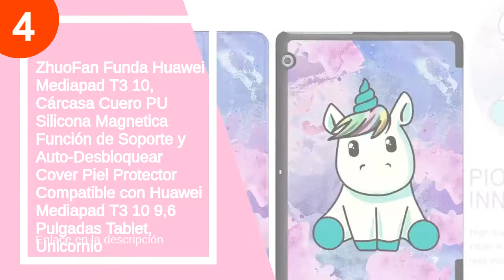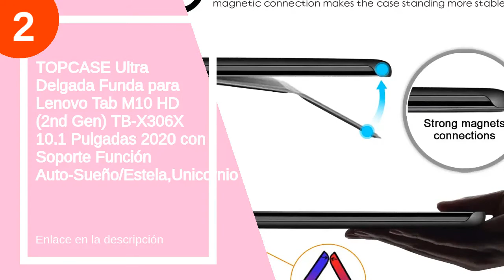Las 5 mejores tablets unicornio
✋  Aquí están las 5 mejores tablets unicornio disponibles en el mercado.

🔽🔽🔽 ENLACES DE COMPRA TABLET UNICORNIO 🔽🔽🔽

5) ZhuoFan Funda para Samsung Galaxy Tab A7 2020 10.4 Pulgadas Tablet Cárcasa Cuero PU Silicona Magnetica Función de Soporte y Auto-Desbloquear Protector Piel Case para Samsung Tab A7 10.4", Unicornio

4) ZhuoFan Funda Huawei Mediapad T3 10, Cárcasa Cuero PU Silicona Magnetica Función de Soporte y Auto-Desbloquear Cover Piel Protector Compatible con Huawei Mediapad T3 10 9,6 Pulgadas Tablet, Unicornio

3) ZhuoFan Funda Huawei Mediapad T5 10 Cárcasa Slim Silicona Cuero PU Piel Magnetica Función de Soporte y Auto-Desbloquear Protectora Cover Compatible con Huawei Mediapad T5 10.1 Pulgadas 2018, Unicornio

2) TOPCASE Ultra Delgada Funda para Lenovo Tab M10 HD (2nd Gen) TB-X306X 10.1 Pulgadas 2020 con Soporte Función Auto-Sueño/Estela,Unicornio

1) VOVIPO Funda protectora para tableta Lenovo Tab M10 FHD 10.3 Plus (2ª generación)TB-X606F

00:00 - Intro
00:13 - 5) ZhuoFan Funda para Samsung Galaxy Tab A7 2020...
01:12 - 4) ZhuoFan Funda Huawei Mediapad T3 10, Cárcasa Cuero...
01:36 - 3) ZhuoFan Funda Huawei Mediapad T5 10 Cárcasa Slim...
01:53 - 2) TOPCASE Ultra Delgada Funda para Lenovo Tab M10...
02:21 - 1) VOVIPO Funda protectora para tableta Lenovo Tab M10...